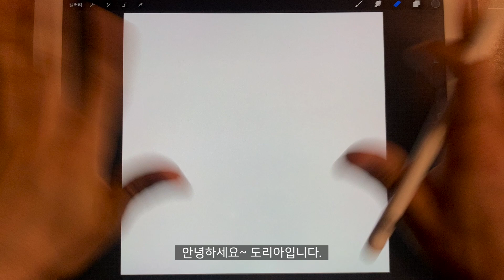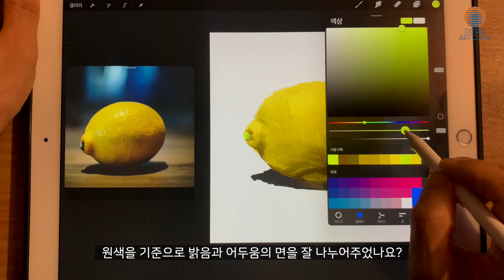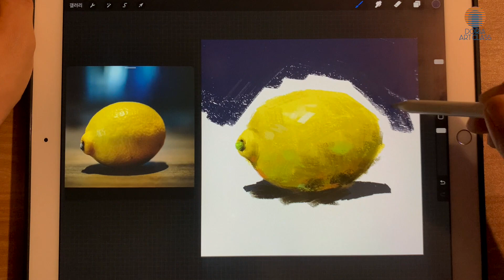보기만 해도 새콤한 레몬 🍋유화 브러시로 그립니다.(edit ver.)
🎨 브러시 설치 및 적용 방법

🎧music info
Vaquero Perdido - Mini Vandals

gear info :
ipad pro 2gen
iphone xs

00:00 intro, 레퍼런스 가져오기
00:18 스케치
00:25 고유색 칠하기
00:46 밝음과 어두움 나누기
01:18 어두움 심화 및 색 연결
02:05 배경 그리기 및 마무리

영상이 유익하셨다면